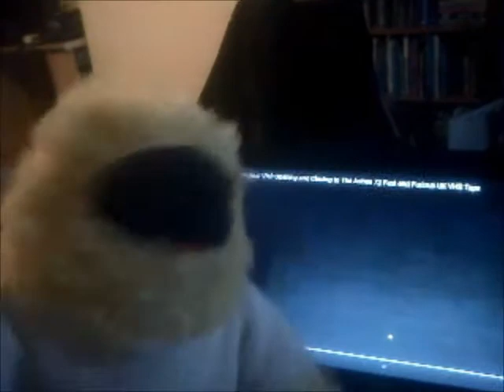Bill Watches BBC Video Globe Logo On The Ashes 72 Fast and Furious (Request Video)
This is Another Special Video in which Bill is watching the BBC Video Globe Logo on The Ashes 72 Fast and Furious as TheGoatSimulatorVideoEffects534 has requested me to do so!